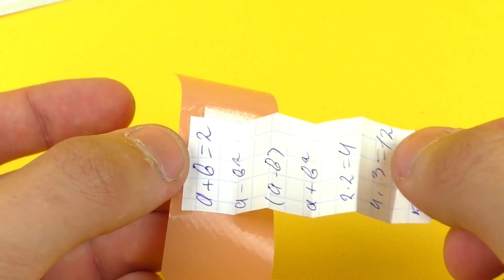3 AWESOME LIFE HACKS!